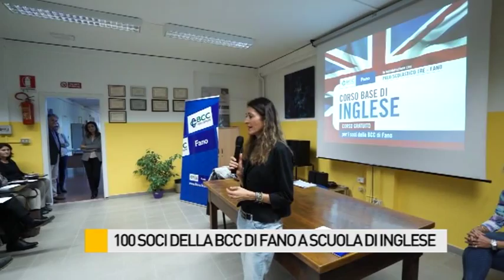100 soci della BCC di Fano a scuola d'inglese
100 soci della BCC di Fano a scuola d'inglese